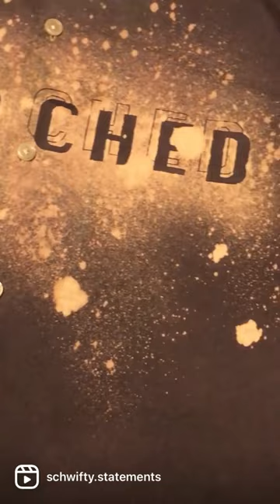Bleach Art Custom Shirt Design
Haul Ass design bleached on a thrifted short sleeve button up.